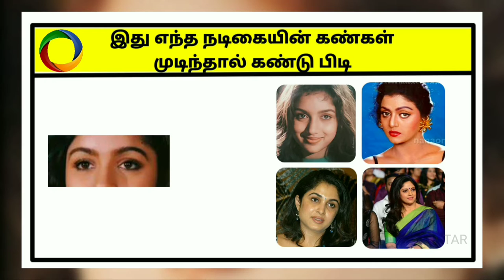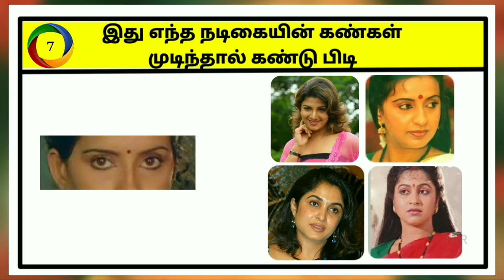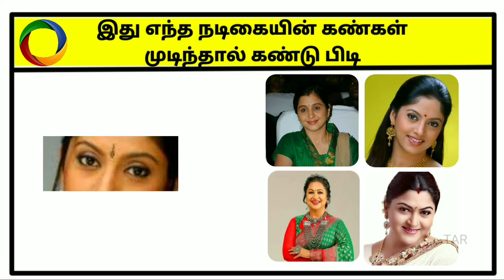Guess Actress Eye l Brain Game l Test Your Brain l Tamil Active Riddles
Guess Actress By Eyes l Brain Games Tamil l Test Your Brain l Tamil Riddles With Answers l

உங்கள் மூளையின் திறனை பரிசோதிக்க இங்கு வரும் வீடியோவில் உள்ள கண்களின் புகைபடங்களை வைத்து எந்த நடிகையின் கண்கள் இது என்று கண்டுபிடிக்குமாரு உங்களுக்கு puzzles கொடுக்கப்பட்டுள்ளது. இங்கு கொடுக்கப்பட்டுள்ள புகைப்பட கண்கலை  யூகியுங்கள். உங்களுக்கு இங்கு 10 நொடிகள் கொடுக்கப்பட்டுள்ளது.அதற்குள் கண்டுபிடியுங்கள்.இல்லையென்றால் வீடியோவை pause செய்து கண்டுபிடியுங்கள்.